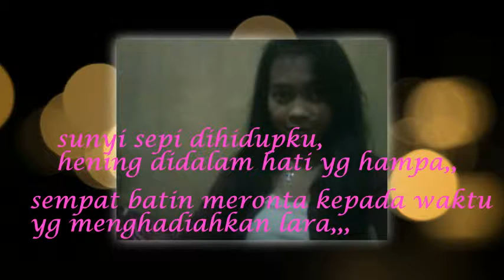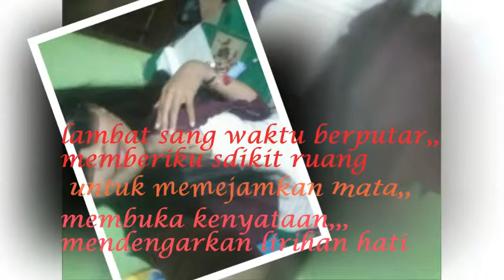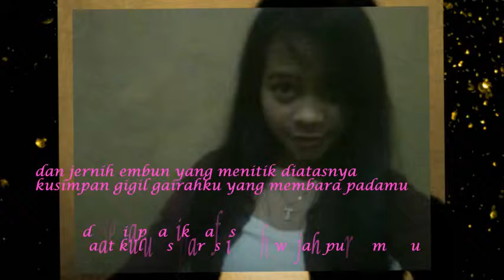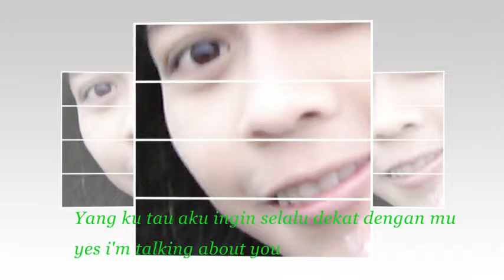Puisi Untuk Kekasih By Exczis Net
bukti cinta untukmu .